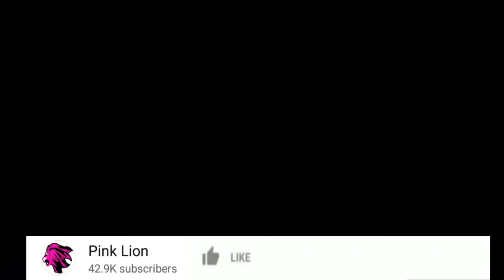KIMEUMANA VIDEO YA BABA LEVO NA RAYVANNY WAKITOKA BASATA ,HAUTOAMINI KILICHOTOKEA